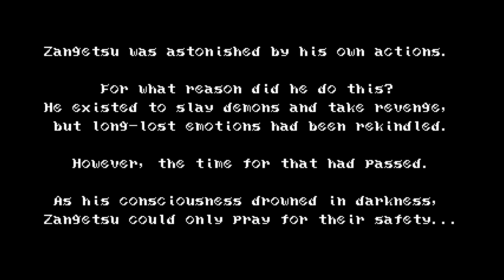Timmara- Bloodstained: Curse Of The Moon Part 8- The Cresent Moon(Normal Ending)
More Bloodstained: Curse Of The Moon where  we come to the end of the journey, time to slay the moon!